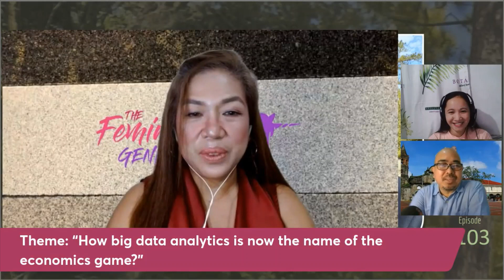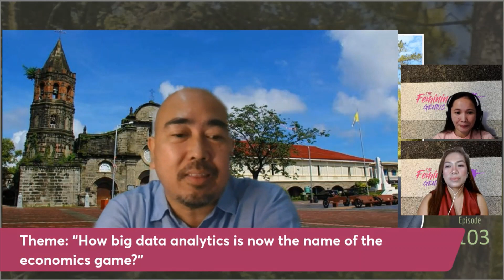The Highlights of The Feminine Genius meets The Data Wrangler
Late Night with Dr. Ria Liza featuring up-close and personal with The Data Wrangler.

Meet Dr. Jayson M. Victoriano, an assistant professor III at Bulacan State University. He is currently the director of academic services for external campuses and the OIC of the research and innovation office, whose main goal is to strengthen the faculty's involvement in research and innovation. He completed his doctorate degree in information technology at AMA University and is currently pursuing a PHD in Data Science at UP Diliman, He is also member of the National Research Council of the Philippines-NRCP- Division VII-Engineering and Technology.  He is also a certified Data Protection Officer.

An opportune time to discuss about Big Data Analytics and Geospatial Information System (GIS) from an expert.

With Co-hosts:
Ella Beroy-Valdez, The Piety and Devotion Lead;
Ann Gabrielle D. Ongjoco, The Mediocre Writer
Brand Development and Direction: Bon Labora, Agos Maharlika

Live on:
FB Groups: The Feminine Genius Group Philippines

Learn and win prizes!